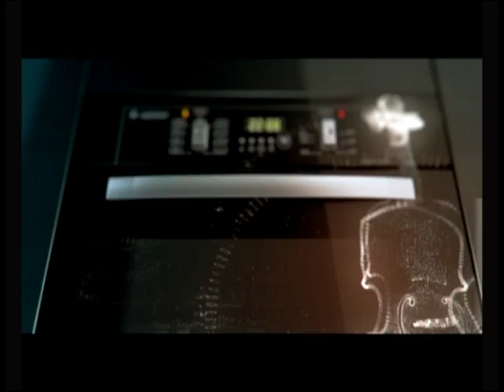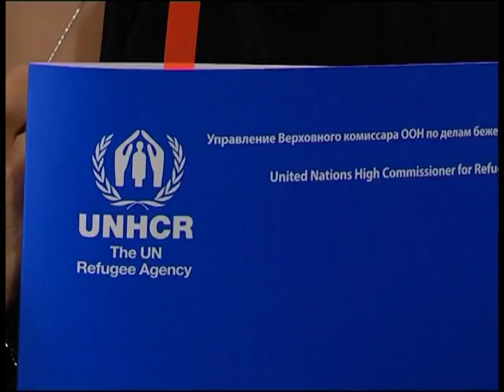Добрый вечер, Гомель!_21 06 2016_Всемирный день беженцев, посол доброй воли Искуи Абалян